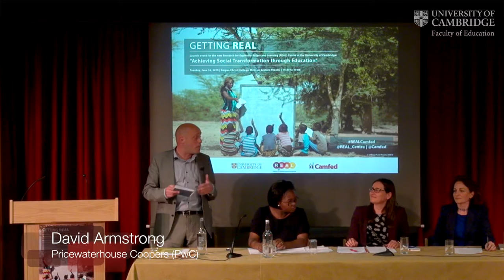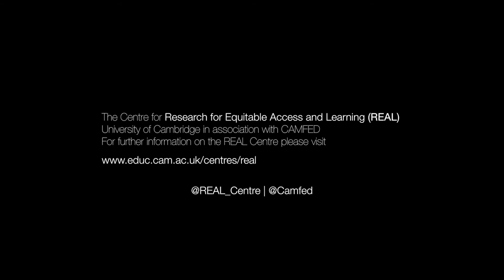REAL Centre Launch Session 2 Panel Introductions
REAL (Research for Equitable Access and Learning), Faculty of Education, University of Cambridge in association with CAMFED (Campaign for Female Education).

In this video:

David Armstrong, Partner at PwC (Pricewaterhouse Coopers).

Professor Pauline Rose, Director, REAL Centre, Faculty of Education, University of Cambridge.

Lucy Lake, CEO CAMFED

Fiona Mahinga, Co-founder, CAMA Network.

At the second session of the REAL Centre launch David introduces the first part of the audience Q&A session with Pauline Rose, Lucy Lake and  Fiona Mahinga at the McCrum Lecture Theater , Corpus Christi College, University of Cambridge.

Follow  @REAL_Centre and @Camfed on twitter: